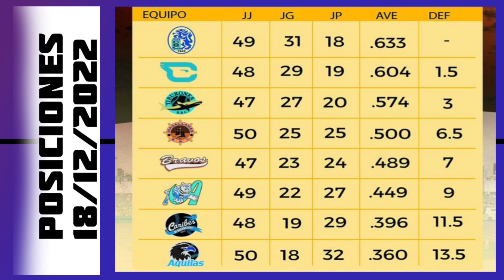LVBP ⚾ Resultados y posiciones de la liga Venezolana de beisbol profesional 18/Dic/2022 partidos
LVBP ⚾ Resultados y posiciones de la liga Venezolana de beisbol profesional 18/12/2022  partidos